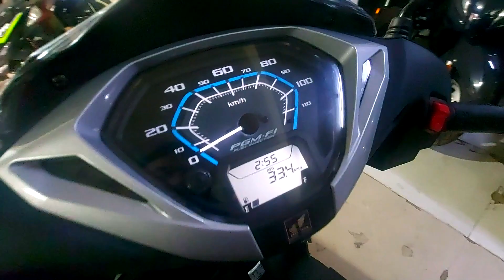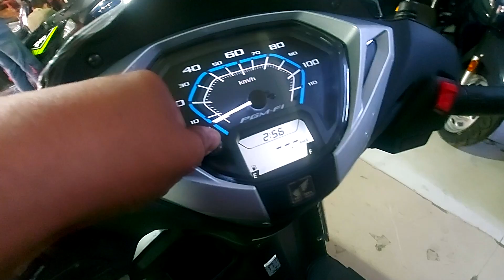DAY- 11 2023 ALL NEW HONDA ACTIVA 125 | Detailed Review